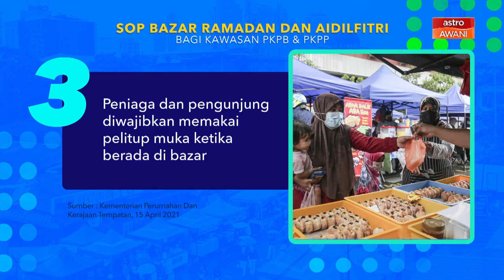[INFOGRAFIK] SOP bazar Ramadan dan Aidilfitri bagi kawasan PKPB & PKPP